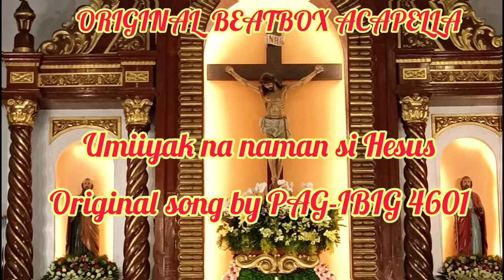UMIIYAK NA NAMAN SI JESUS (JESUS IS CRYING AGAIN) | ORIGINAL BEATBOX ACAPELLA BY PAG-IBIG 4601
Ang awiting ito'y inaalay ko sa ating Panginoong Jesus. Nawa ay tanggapin natin ang awa, habag, at pagmamahal ng Diyos sa atin.
(I dedicate this song to our Lord Jesus.  May we accept God's mercy, compassion, and love for us)
pag-ibig 4601
God's love